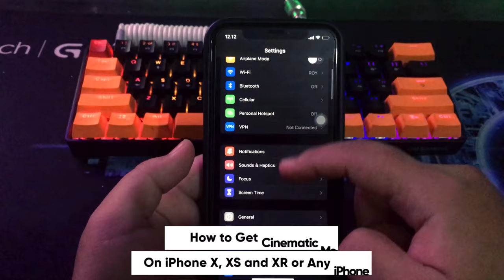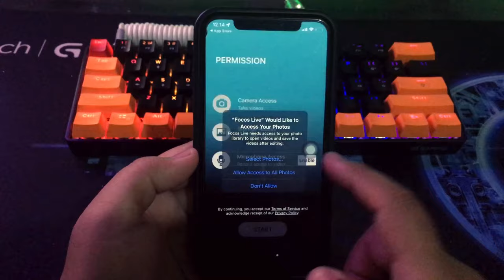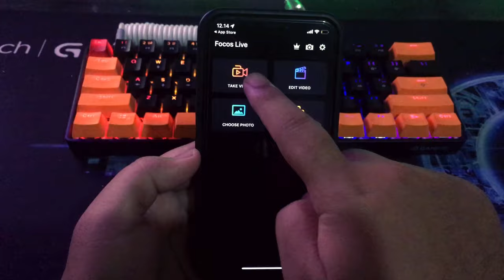How to Get Cinematic Mode Camera on iPhone X, XS, and XR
hi everyone, i hope you are having great day today, on this tutorial i'm gonna show you, How to get cinematic mode on iphone X, XS, and XR and also work for any iphone. so what about iphone X and below? Can I get the Cinematic Mode feature on the iPhone?, i Will say YES.
if you open camera on X series, you definitely won't find cinematic mode directly. but we can use the fiture cinematic with third party apps. okay, i will show you the tips and put it into practice on my iphone X with iOS 15.